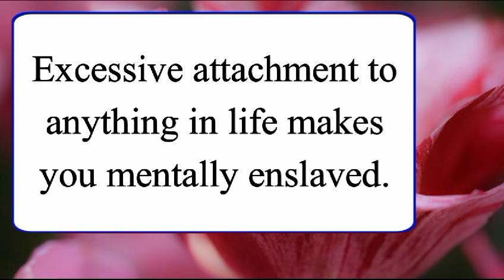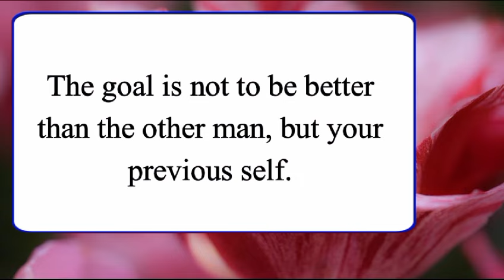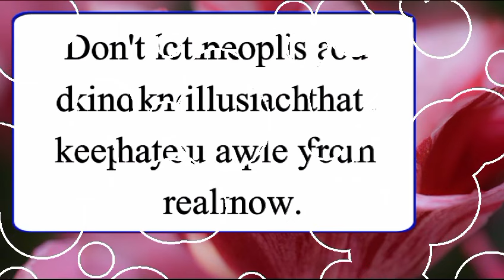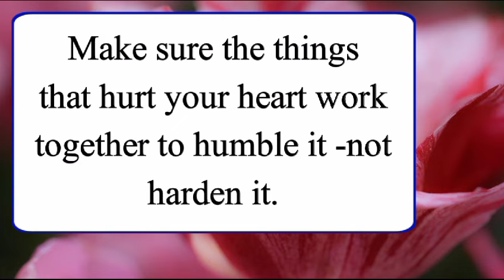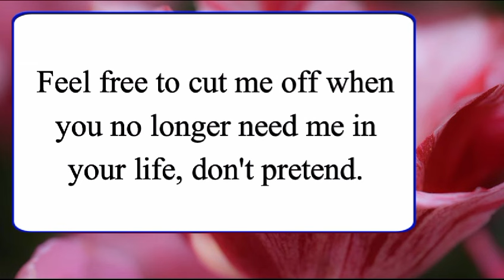Surely that person loves you and is interested in you if you see this sign | Life Quotes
Human Psychology
Life Quotes
Best Quotes
Success Quotes